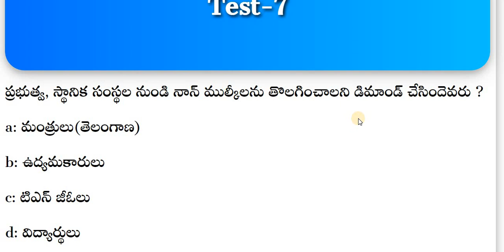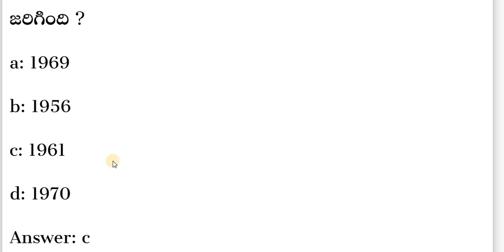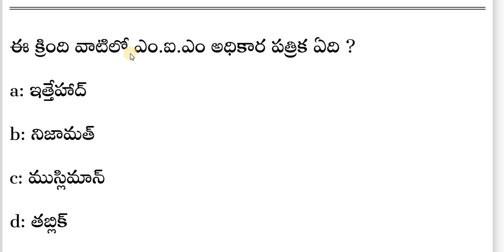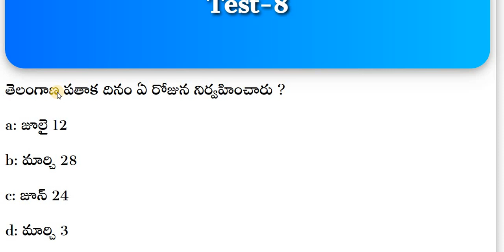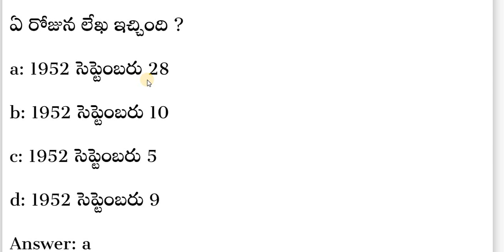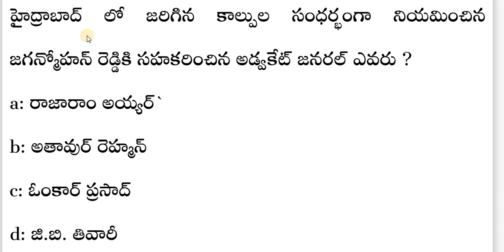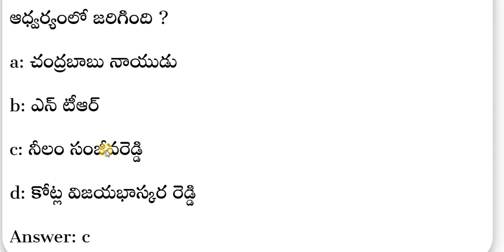TSPSC || GROUP - 4 || GROUP -2 || తెలంగాణ ఉద్యమ చరిత్ర || Telangana Udyama Charitra Important Bits